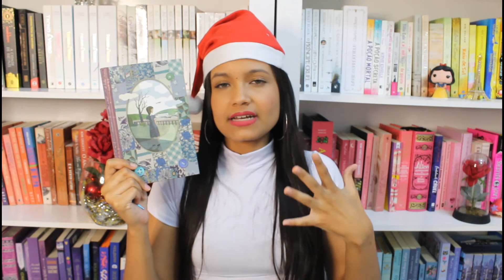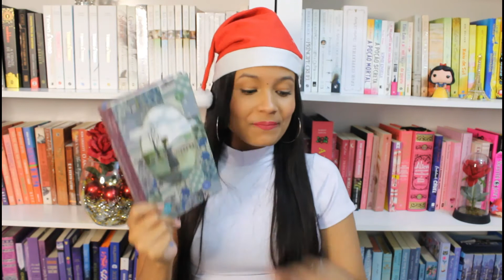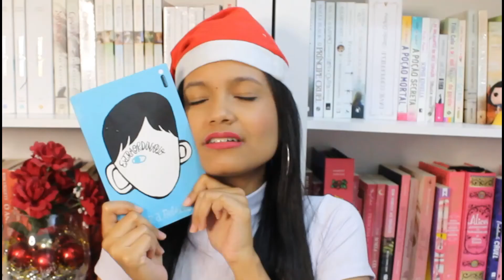🍿 LIVROS E FILMES PARA AQUECER O CORAÇÃO NO NATAL | 21º LiteraPipoca | Literarte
Olá! Meu nome é Yasmim e sejam bem vindos ao meu canal! Confira abaixo: ↓↓↓↓↓↓↓↓↓

🡺 MEU CLUBE DE LEITURA: Fantasyas (vamos ler livros de fantasia juntes?)

⏱ TIMESTAMPS

00:00 - Introdução
01:25 - filmes natalinos
07:31 - livros para aquecer o coração